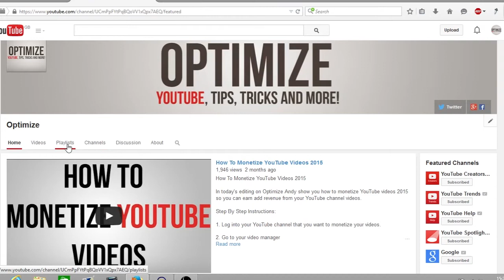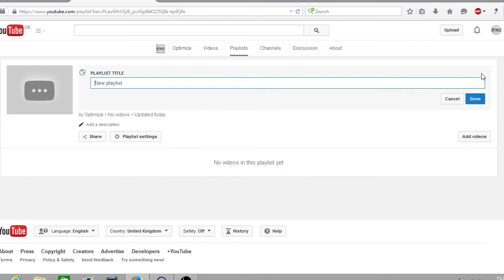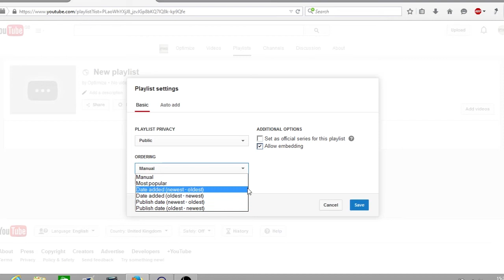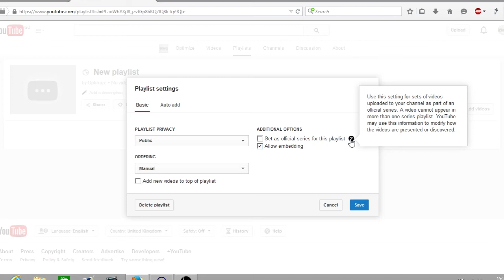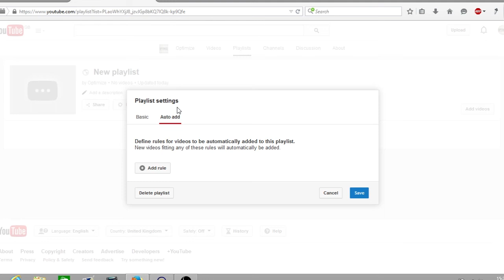How To Add Playlist To YouTube Channel 2015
In today's episode of Optimize we show you how to add playlist to YouTube channel 2015. Playlists are a great way to organise you content in easy to find locations on your YouTube channel. This videos goes into detail how how to add a YouTube playlist to your YouTube channel and all the settings that you can use for your YouTube channel.